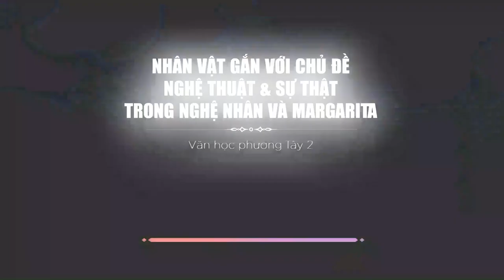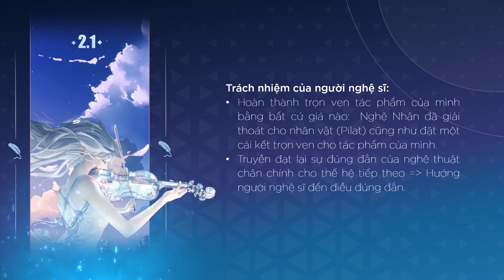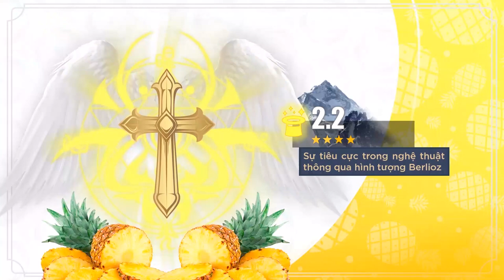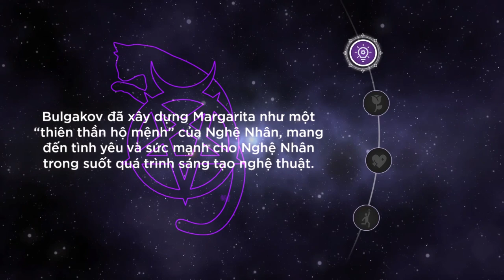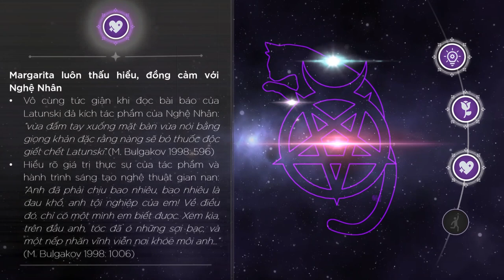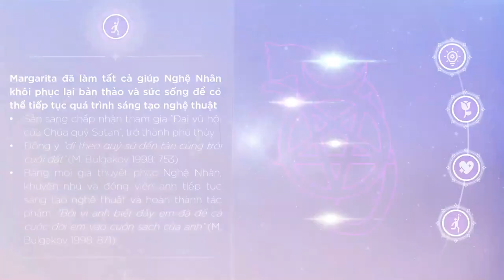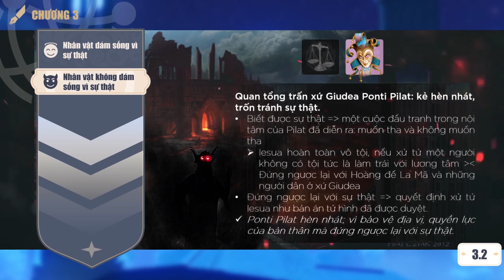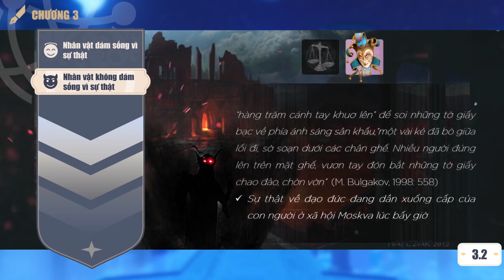VĂN HỌC PHƯƠNG TÂY 2 | NHÂN VẬT GẮN VỚI CHỦ ĐỀ NGHỆ THUẬT & SỰ THẬT TRONG "NGHỆ NHÂN VÀ MARGARITA"